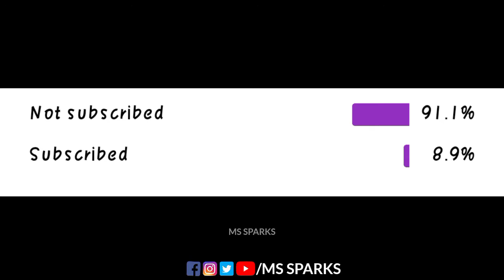Upcoming International Airtports In Uttar Pradesh | Information And Current Updates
This video is about upcoming under construction international airports in Uttar Pradesh.